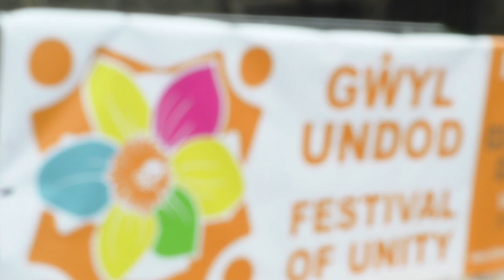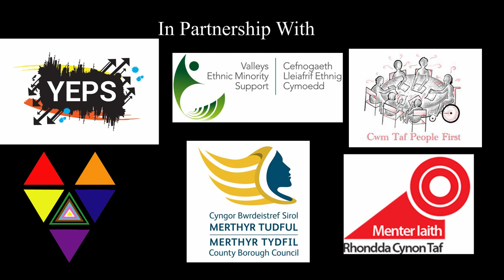Unity Festival Highlights Aberdare August 2023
The Festival of Unity is a collaboration between Project Unity, St Elvan's, Rhondda Cynon Taf Community Safety Partnership, RCT YEPS, VEMS, Menter Iaith and additional community organisations
The project has seen a month long celebration of comm-unity take place throughout the town of Aberdare in August 2023, with the emphasis very much on comm-unity cohesion